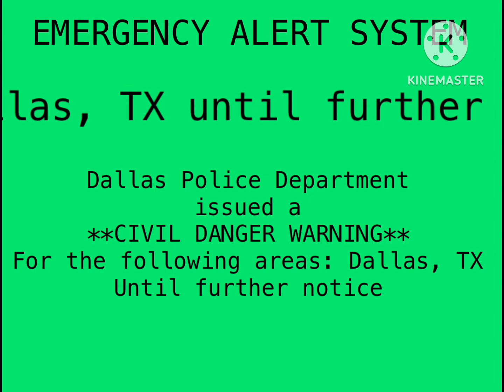Scenario # 4 Stanley Cup Mayhem